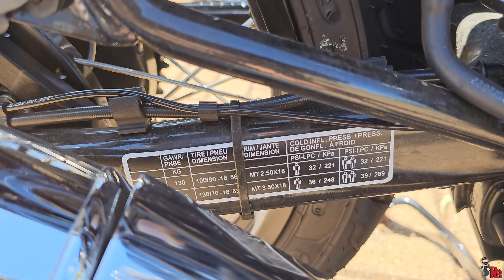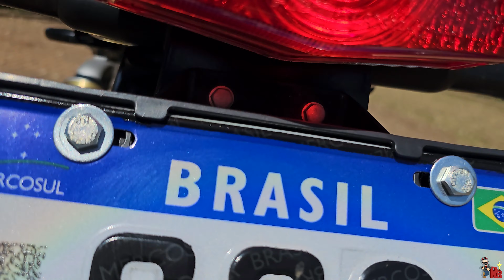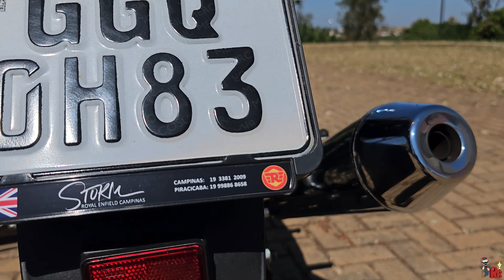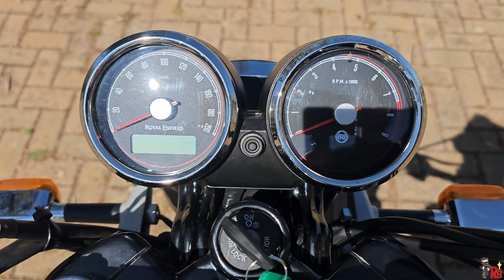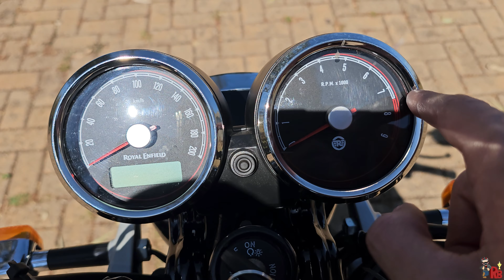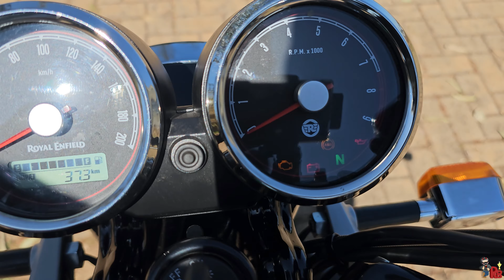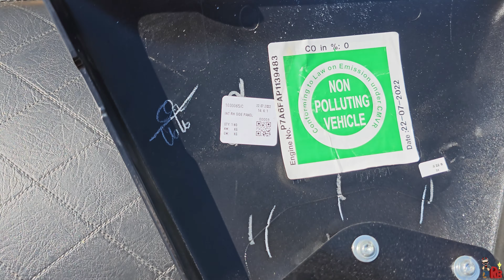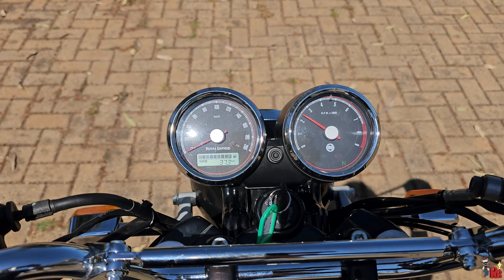ROYAL ENFIELD INTERCEPTOR 650 - MOSTRANDO SEUS MÍNIMOS DETALHES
Encontre a Royal Enfield de Campinas no INSTAGRAM: @royalenfieldcampinas